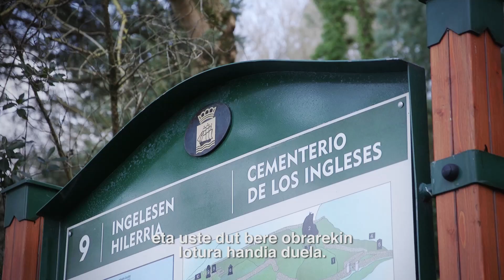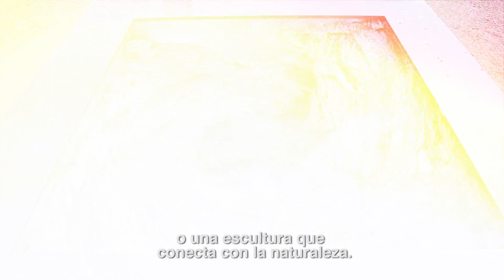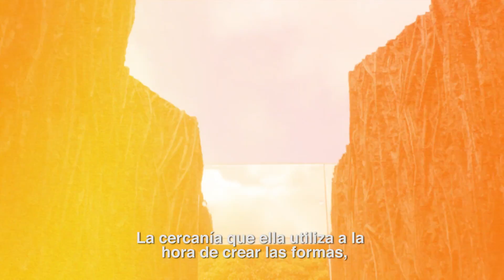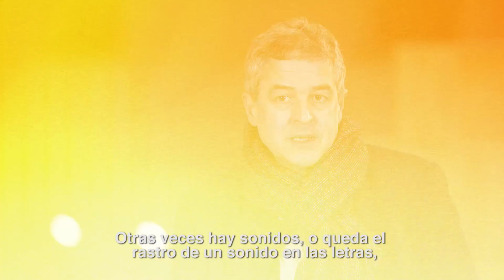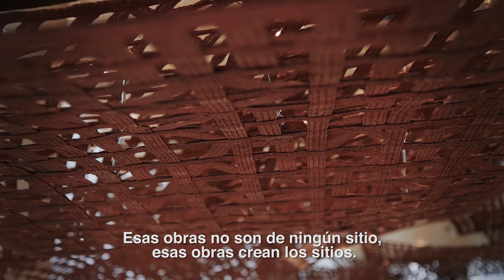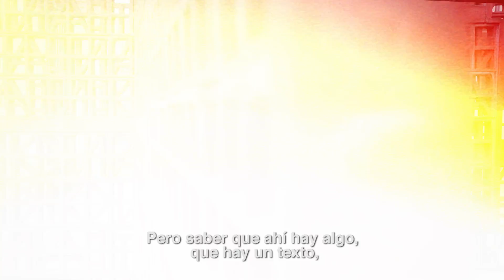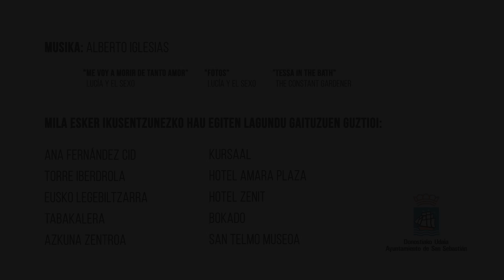2016 Urrezko Danborra / Tambor de Oro 2016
2016 Urrezko Danborra / Tambor de Oro de Donostia San Sebastián 2016

Cristina Iglesias